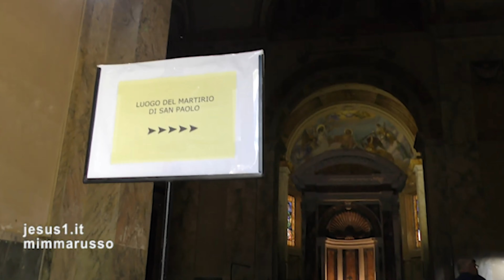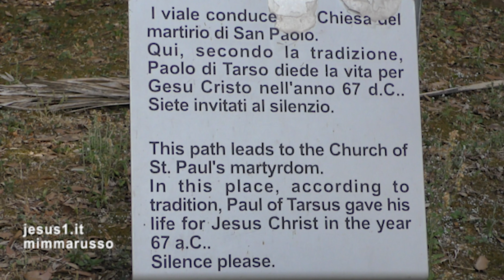Roma-LA TESTA DI PAOLO, Complesso Abbaziale Le Tre Fontane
ROMA, QUARTIERE ARDEATINO, LA CHIESA COSTRUITA SUL LUOGO DEL MARTIRIO DI SAN PAOLO, NEL COMPLESSO ABBAZIALE DELLE TRE FONTANE.
LE TRE FONTANE, TRE COME LE VOLTE IN CUI LA TESTA DECAPITATA DI SAN PAOLO, CADENDO, RIMBALZÒ SUL TERRENO PROVOCANDO TRE SORGENTI D'ACQUA: LE TRE FONTANE.
PAOLO, MARTIRIZZATO A ROMA NEL NOME DELLA FEDE IN GESÙ; LUI, SAULO, CHE DA EBREO FARISEO SI ERA CONVERTITO SULLA VIA DI DAMASCO DURANTE LE PERSECUZIONI DEI CRISTIANI IN CUI ERA FORTEMENTE IMPEGNATO.
PERSEGUITAVA I NAZARENI RIMASTI FEDELI A GESÙ DOPO LA SUA MORTE IN CROCE; COME EGLI STESSO SCRIVE NEGLI ATTI In tutte le sinagoghe cercavo di costringerli con le torture e a bestemmiare e, infuriando all’eccesso contro di loro, davo loro la caccia fin nelle città straniere.
UN FANATICO. POI QUELLA VOCE SULLA VIA DI DAMASCO ... SAULO  PERCHÉ MI PERSEGUITI?
Ero un bestemmiatore, un persecutore e un violento, SCRIVERÀ NELLA LETTERA A TIMÒTEO..
CON LA CONVERSIONE SAULO DIVENTA PAOLO, UN UOMO NUOVO ... SCRIVERÀ: Nostro Signore Gesù Cristo mi ha reso forte.
E LO RINGRAZIERÀ, perché-DIRÀ-mi ha giudicato degno di fiducia, mettendomi al suo servizio.
PAOLO FU DECAPITATO SOTTO NERONE, IMPERATORE DI ROMA NEGLI ANNI 54-68.